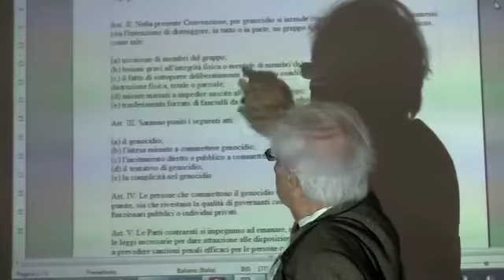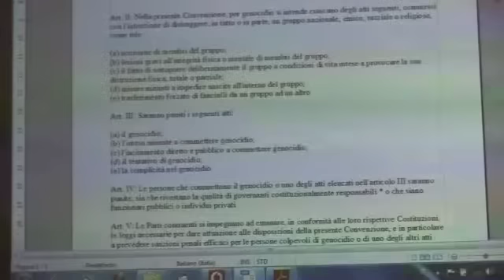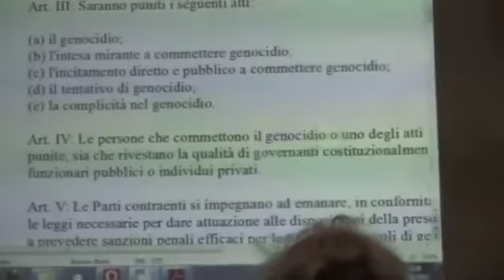ISM palestinese e ISM-Italia: identità e attività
Relazione di Alfredo Tradardi al Corso di formazione e  training  per attivisti "in e per" la Palestina, organizzato da ISM-Italia a Roma il 28-29 aprile 2012